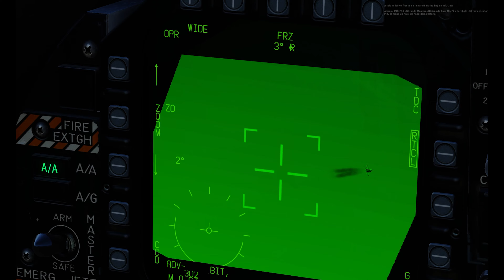DCS Cinematic VFC-269 Fallout - Skin Release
Great to announce the new skins and the new logo for the 269 Squad, i made this video to showcase them, Hope you guys enjoy!